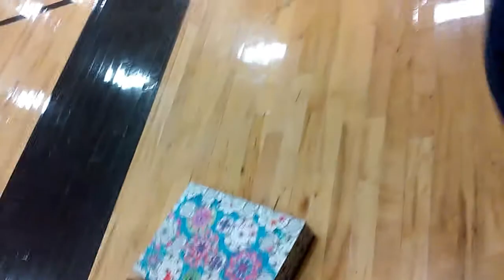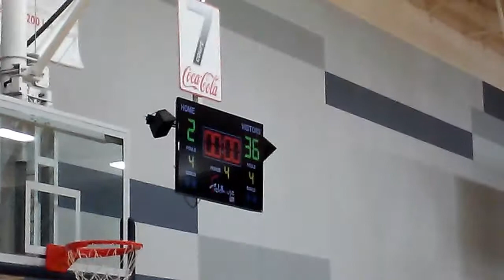Lady Warriors 12U vs Amarillo Flames (State Tourney)